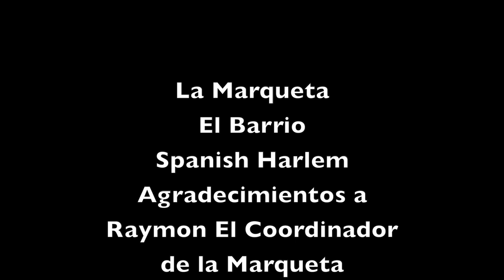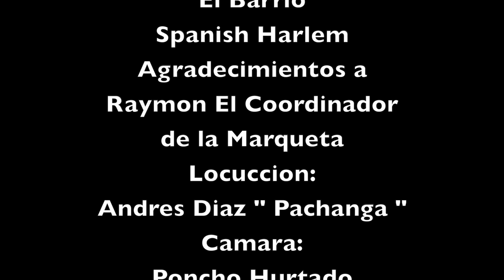La Marqueta en el Barrio Spanish Harlem Presents Arturo O' Farrill Bilongo